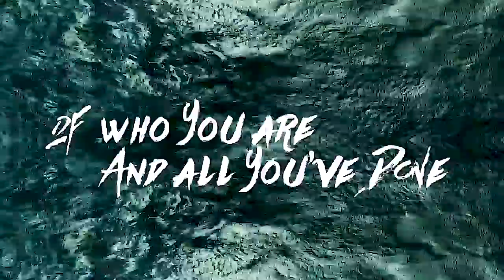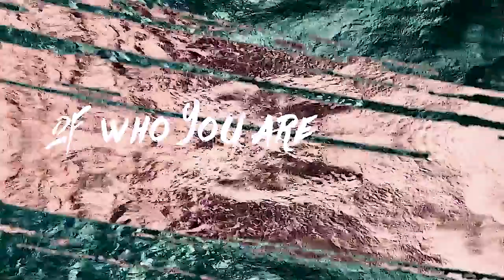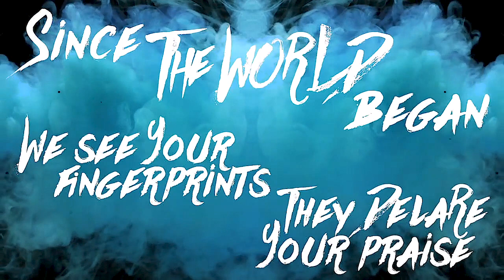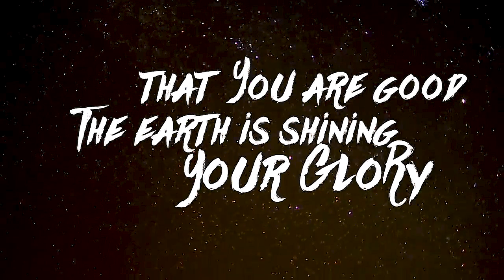Everything Is Evidence – The Life Church Worship (Official Lyric Video)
The Life Church Worship's song, "Everything Is Evidence" from their album "Loud + Clear."

Video remastered by Kick It To The King Productions.